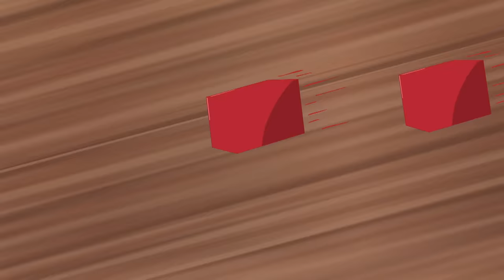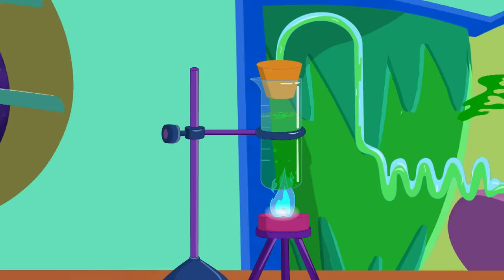Your Worst Nightmare | Eena Meena Deeka Compilation | Funny Cartoons